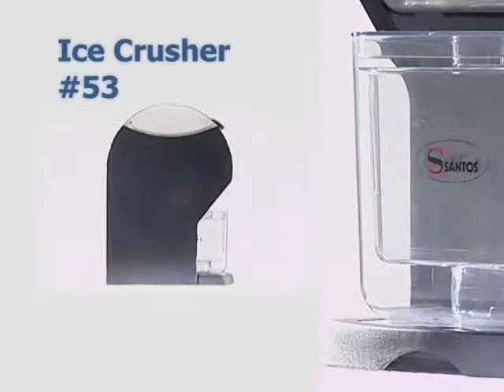650505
Le Broyeur à Glaçons Santos